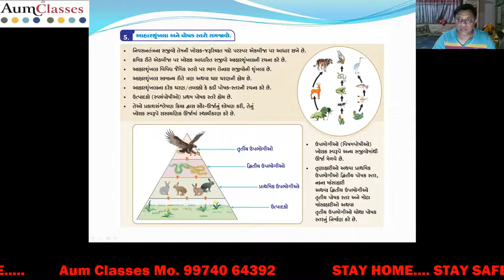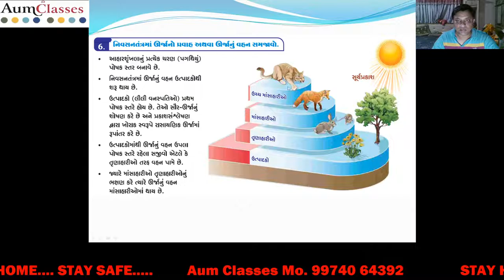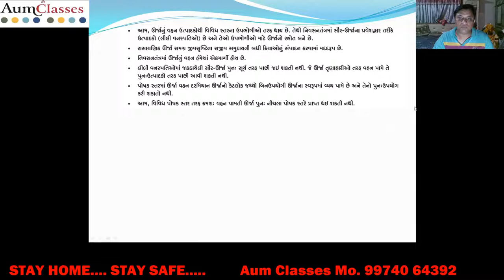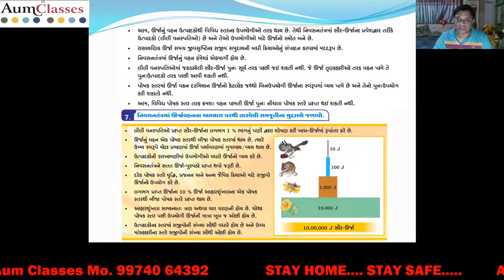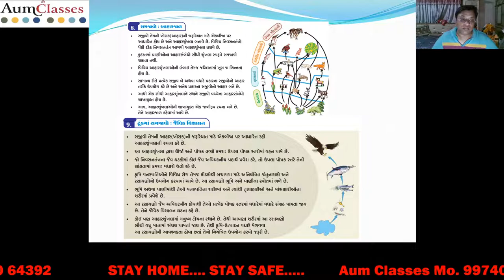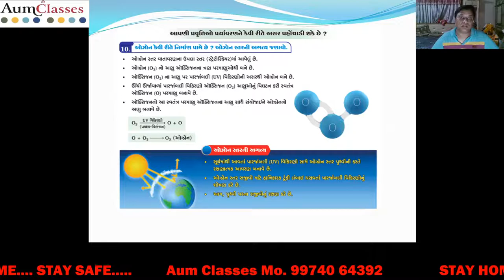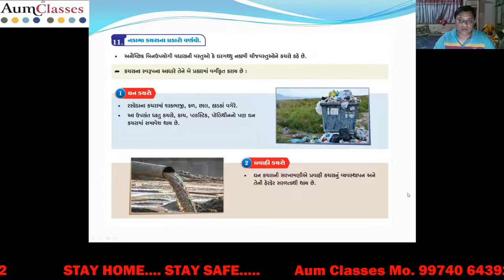Std 10 Science Unit 15 Part 2